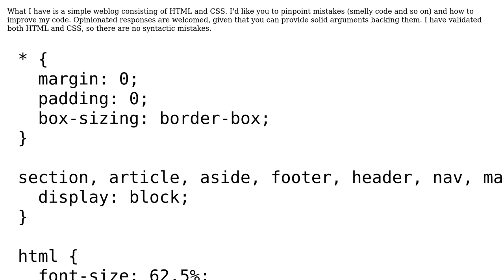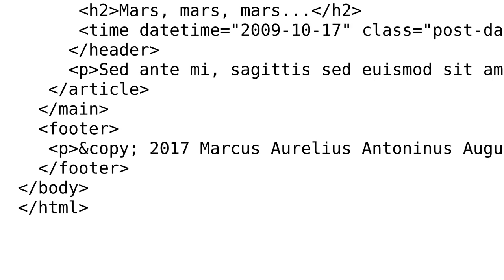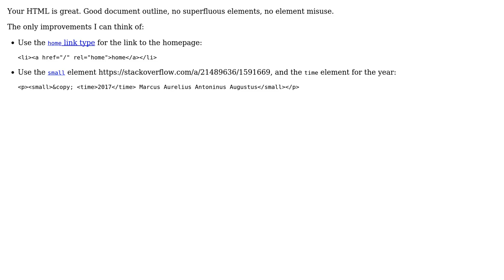HTML + CSS Weblog (2 Solutions!!)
HTML + CSS Weblog

With thanks & praise to God, and with thanks to the many people who have made this project possible! | Content (except music & images) licensed under CC BY-SA | Music | Images & others | With thanks to user unor user Jamal user Cotton Eyed Joe user Adilson Cabral and the Stack Exchange Network Trademarks are property of their respective owners. You are responsible for your own actions.